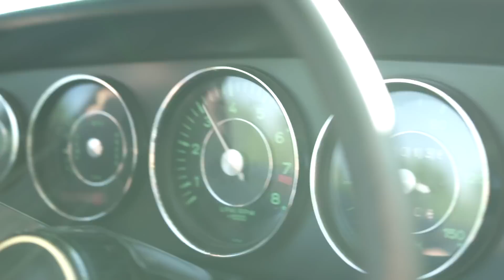$500 Porsche 911S that McKeel Hagerty found in a snowbank | Why I Drive #24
Whenever McKeel Hagerty drives his 1967 Porsche 911S, an overwhelming sense of joy is accompanied by a flood of memories. The Porsche was his first car. He restored it with his father. It provided his first taste of freedom and adventure, and it now serves as a getaway car from the pressures of everyday life. Nearly four decades after Hagerty’s CEO bought the dilapidated 911S as a project car, he still drives it on the same northern Michigan roads that he did as a teenager.

Hagerty is your definitive source for all things classic: compelling stories about cool cars and the people who love them; the latest on collector car values and market trends; and all the eye candy, roaring engines and nostalgia you can handle. So strap down, settle in and cruise with us a while. We’re glad you’re here.